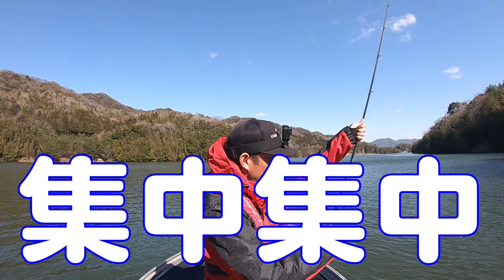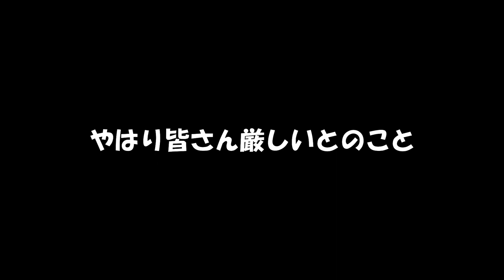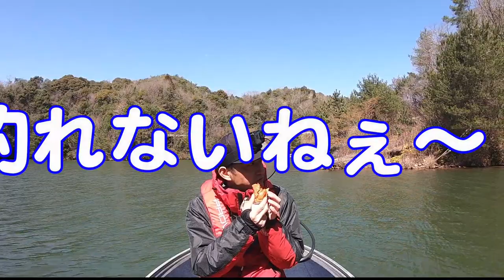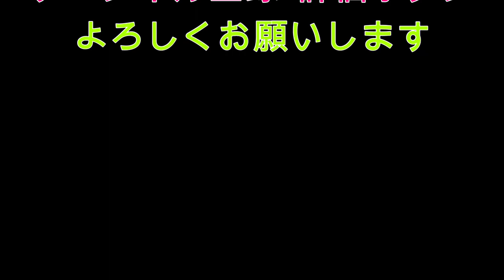爆風釣行！18時間ＮＢＮＦ？ 中山川ダム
前回の釣行約6時間
前々回の釣行約６時間
前前前回の釣行6時間
合計18時間

ノーバイト・ノーフィッシュ！

更新中です。

大会二日後・・・・さてさて何か見つけないと